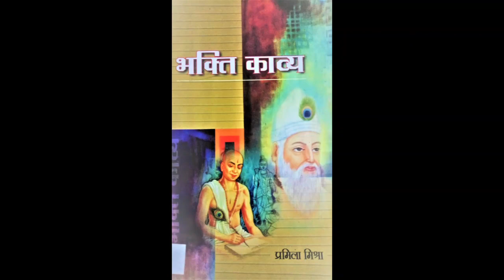B.A.Part-I प्रथम प्रश्न-पत्र - भक्ति काल के अंतर्गत कबीर दास एक समाज सुधारक,by Dr.Anita Yadav